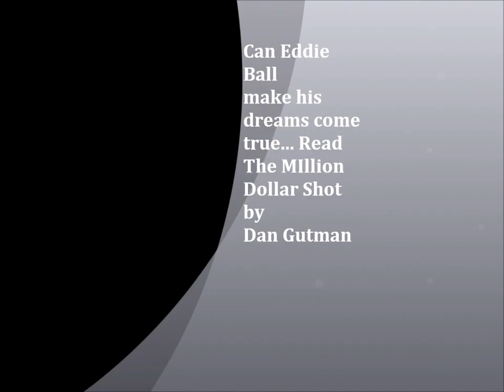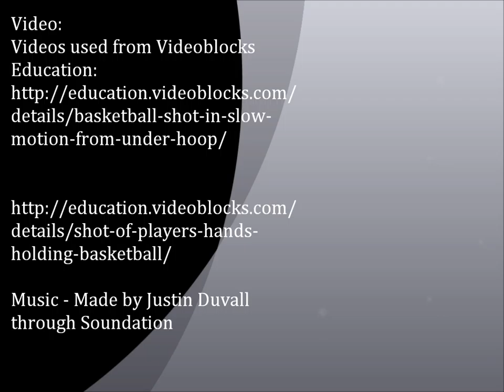Million Dollar Shot